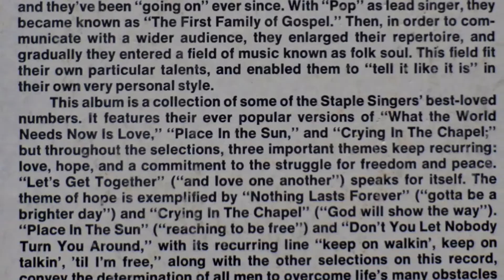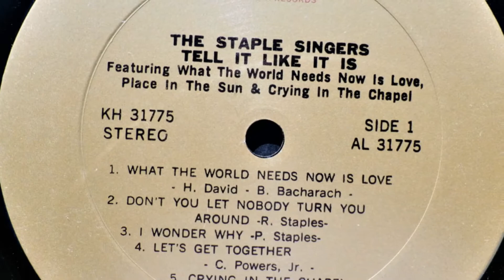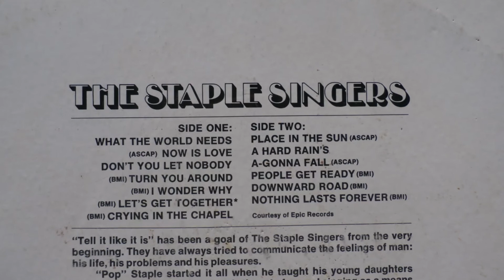What The World Needs Now Is Love-The Staple Singers (1972 Harmony Columbia ) Tell It Like It Is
When I was a DJ in Arkansas I met Pervis Staple twin Brother of Mavis who was the manager for the Emotions who came by the radio station to pay me a visit before a concert in town.

This Video is for your enjoyment only, Michael E. Bankston AKA Michael B does not own the copyright on any of the music heard on this video. Nor is Michael E. Bankston receiving any compensation in any form or in any way.